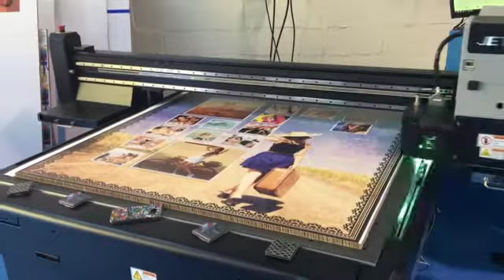Impresora plana Jetrix KX3, compacta y funcional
Impresora plana UV compacta y funcional. Disponible también con sistema de aplicación de barnizado e imprimación.